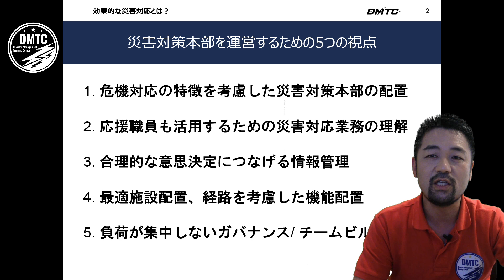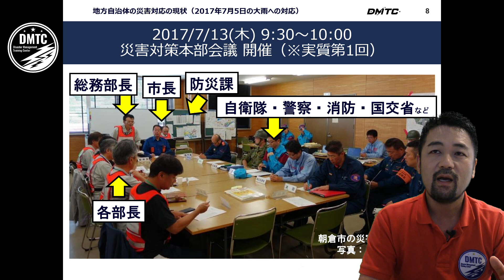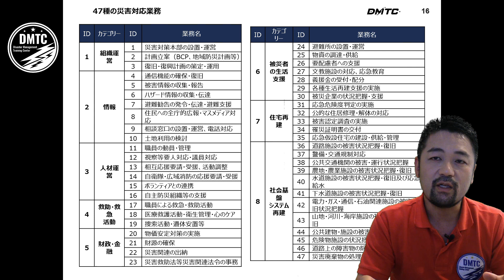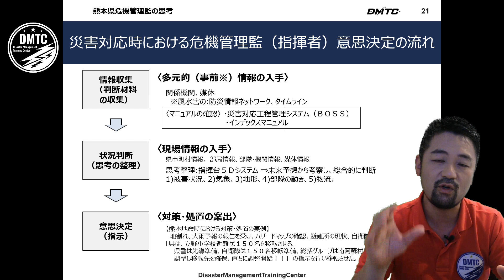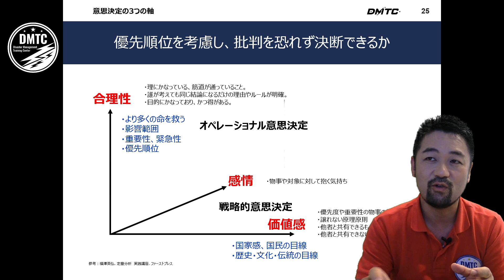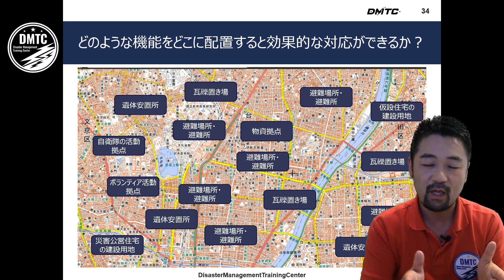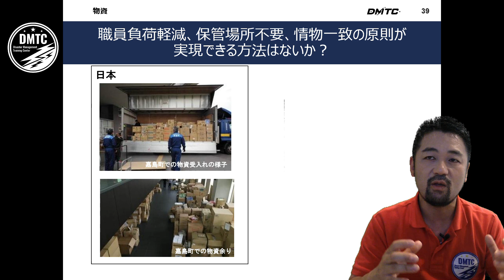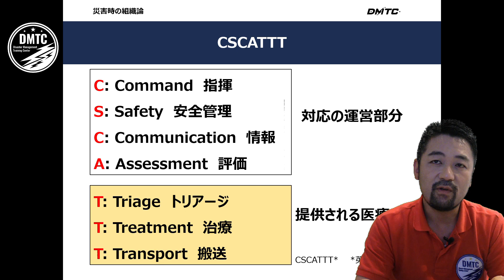災害対策本部を運営するための５つの視点（新型コロナウイルスの対応の考え方も時々入れています） 東京大学の災害対策トレーニングセンター DMTC